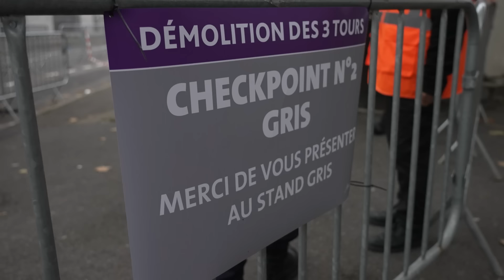« Mon enfance s’en va » : des habitants assistent à la destruction de leurs tours à Alfortville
S’élançant sur 15 à 18 étages depuis les années 1970, ces immeubles emblématiques ont disparu du paysage ce dimanche matin, lors d’une opération détonante que les habitants ont pu suivre à bonne distance. Un effacement inscrit dans un vaste programme de rénovation urbaine.